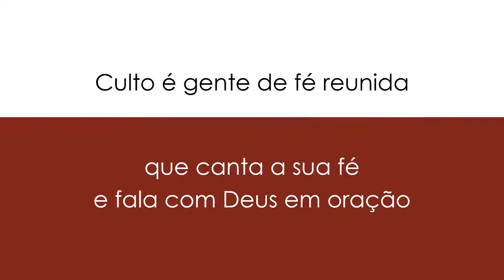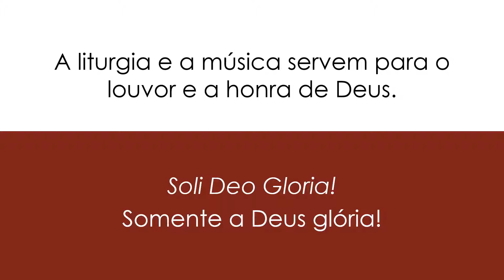Motivação de Ofertas - Música e Liturgia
Motivação para as Ofertas  destinadas para o trabalho com  Música e Liturgia na Igreja Evangélica de Confissão Luterana no Brasil (IECLB).